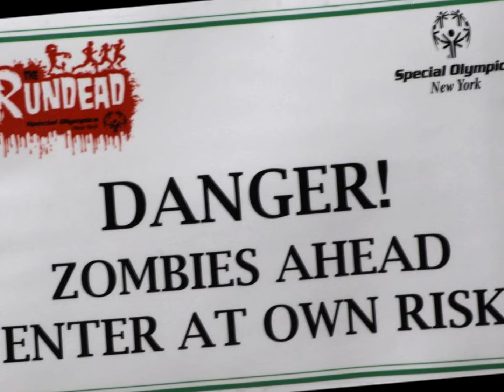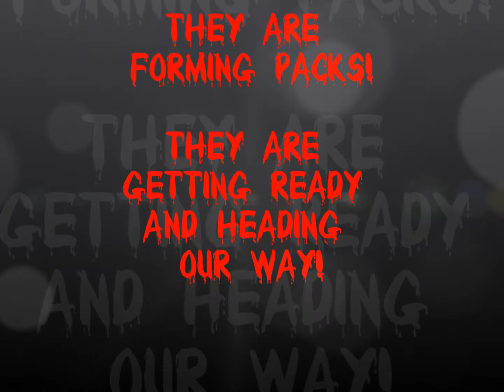The rUNDEAD - 5K Zombie Run! Benefits Anderson Center for Autism and Special Olympics NY!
Benefits Anderson Center for Autism and Special Olympics NY!! How exciting! We will split all proceeds 50/50!